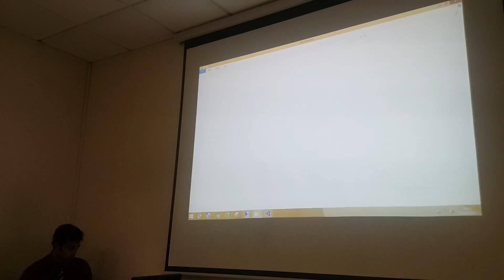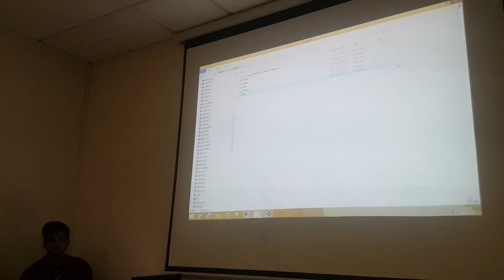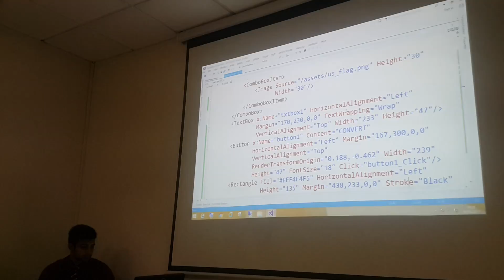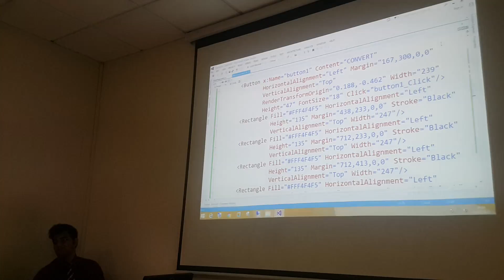C# Windows App Day 9 part 1